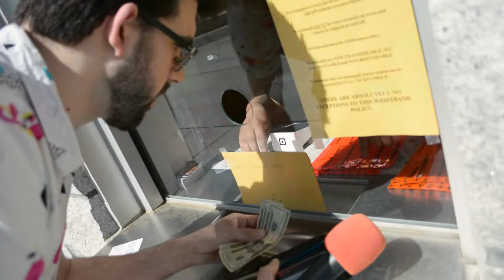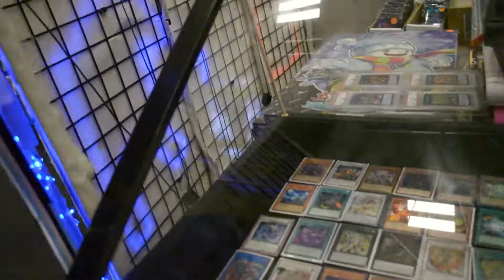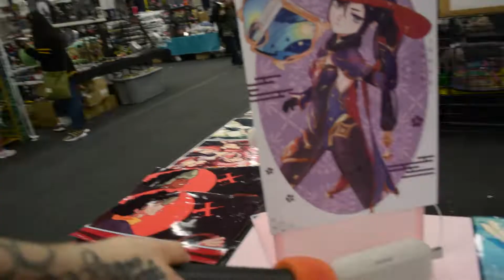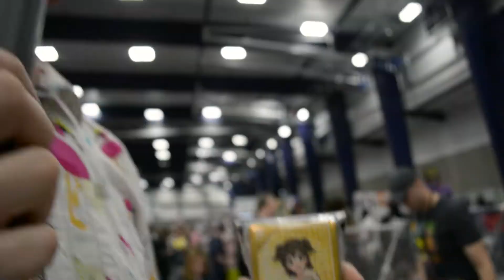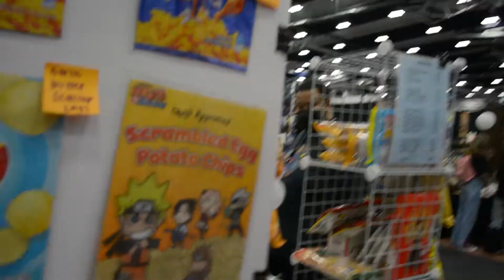Xris Vs SacAnime Roseville